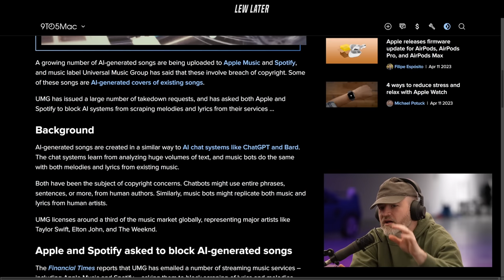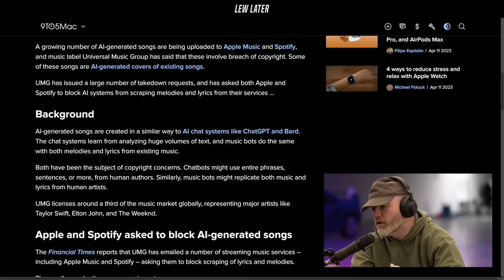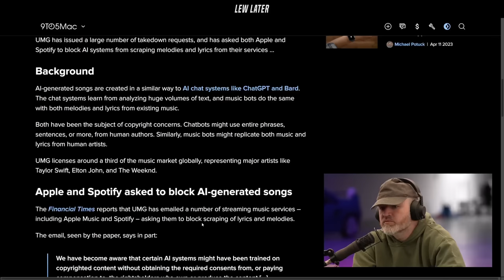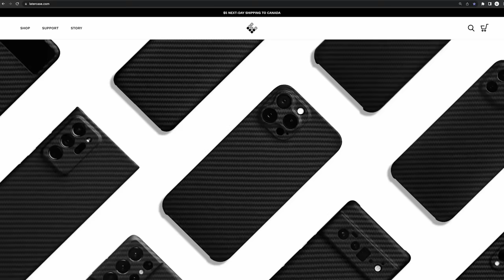Spotify and Apple May Finally Work Together